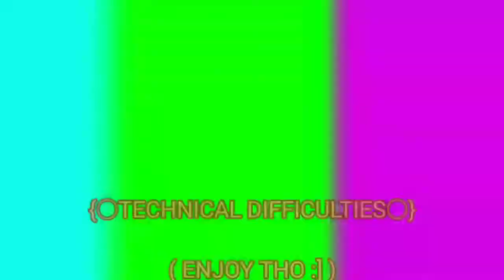★ 𝖨𝖭𝖳𝖱𝖮 𝖠𝖳 12:11 𝖨𝖭 𝖳𝖧𝖤 𝖬𝖮𝖱𝖭𝖨𝖭𝖦 ★ ! :𝖣